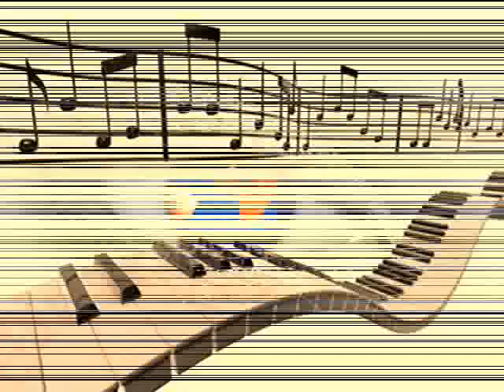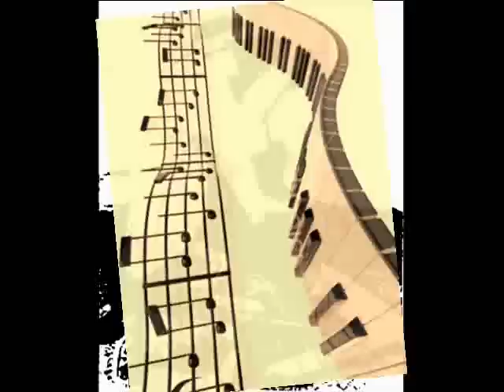Don't Close Your Eyes - Dave Knight